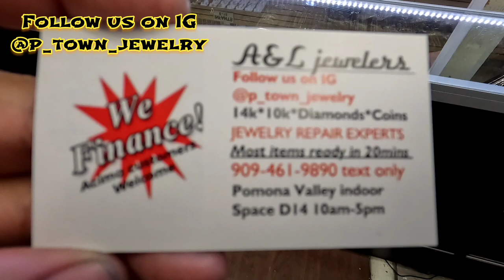paiza jewelry vlog's. cadena de San Judas. saludos amigos 👋